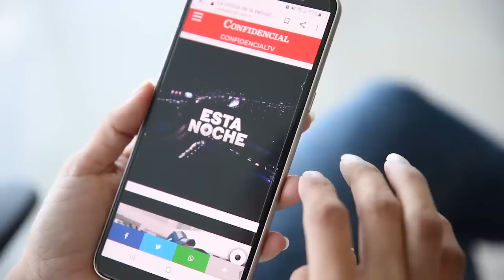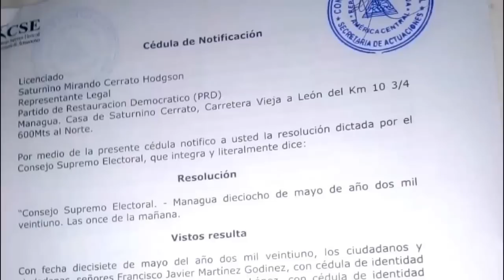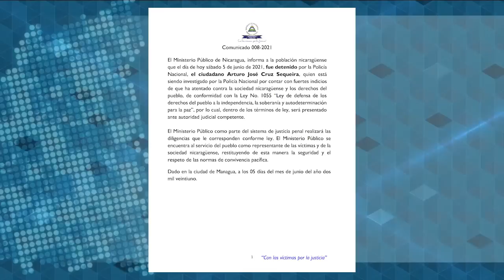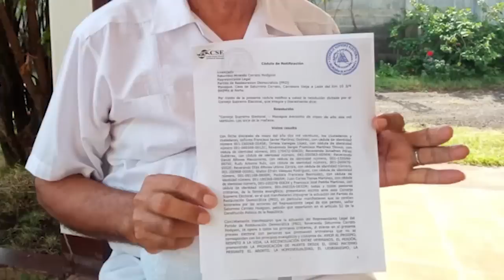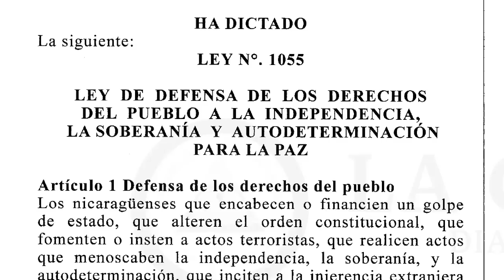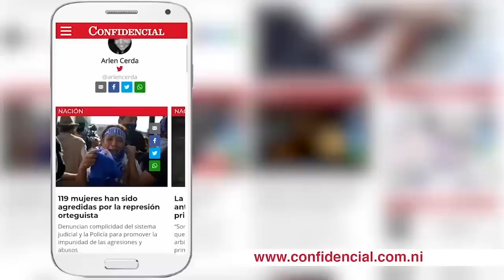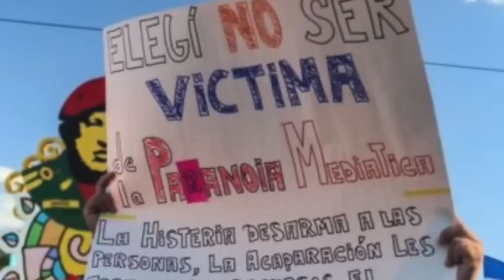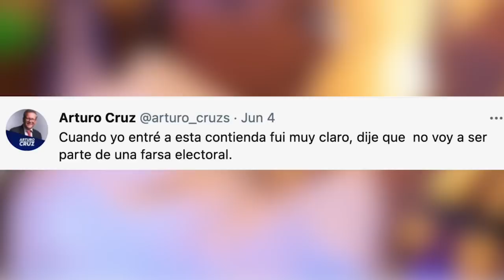📺 Golpe de Estado a la competencia electoral: Cristiana Chamorro y Arturo Cruz, rehenes de Ortega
Esta Semana | Una edición especial sobre el agravamiento de la crisis nacional, provocado por el nuevo golpe a la competencia electoral, decretado por el régimen de Daniel Ortega, candidato a la reelección del FSLN.
Conversamos con la abogada Orietta Benavides, defensora de la precandidata presidencial Cristiana Chamorro, quien se encuentra en la indefensión total.
Hablamos con los precandidatos Medardo Mairena y Félix Maradiaga, quienes enfrentan una situación de asedio policial permanente, y ahora están siendo amenazados con las leyes inhibitorias del régimen, para despojarlos de sus derechos políticos,
Conversamos con el Doctor Gabriel Alvarez, abogado constitucionalista, sobre las inhibiciones de facto que ya está promoviendo el régimen contra los precandidatos de la oposición, y cuáles serían las consecuencias políticas del cierre de la vía electoral.
Además, analizamos la reacción de la comunidad internacional ante el Golpe de Ortega contra la competencia electoral, con el doctor Daniel Zovatto, politólogo, experto en democracia electoral, director regional para América Latina de Idea Internacional